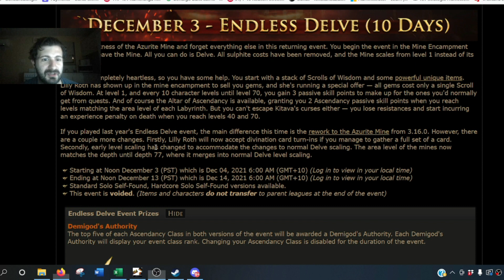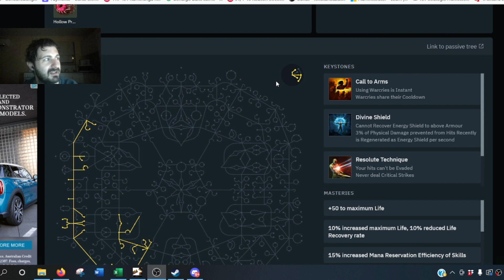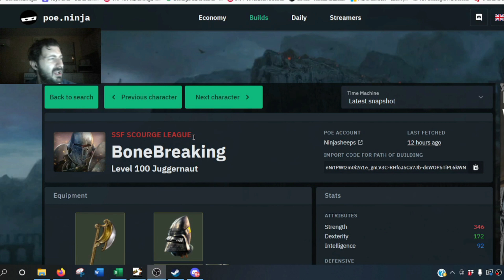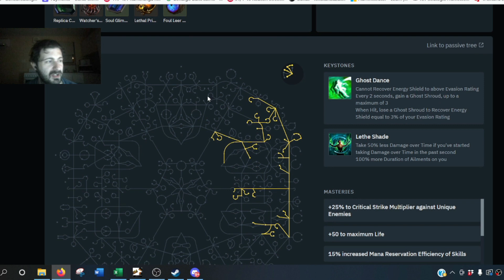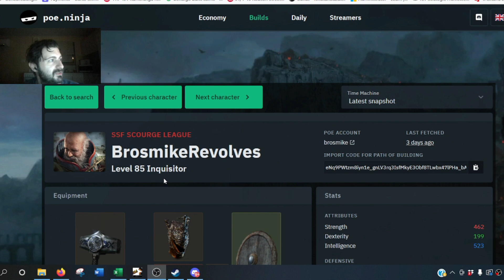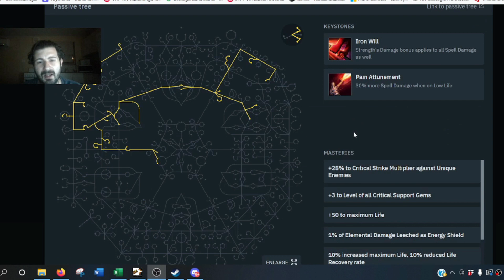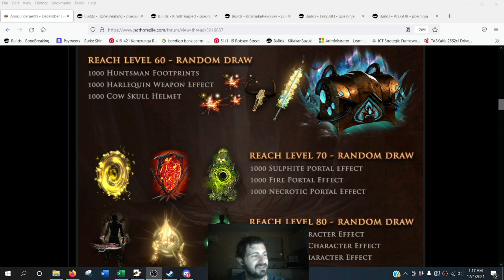Path Of Exile 3.16 Endless Delve Builds 🔥 5 Possible PoE Delve Build Ideas (2021)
Just in case you needed some ideas to help you pick your Endless Delve starter builds, I've got you covered.

Builds in order of video:
0:00 Introduction

3:56 Build 1 - Boneshatter Jugg

7:53 Build 2 - Seismic Trapper

10:37 Build 3 - Eye of Winter Inquisitor

14:58 Build 4 - VD/DD Spellslinger Witch

18:28 Build 5 - Cyclone Slayer

21:57 Conclusion